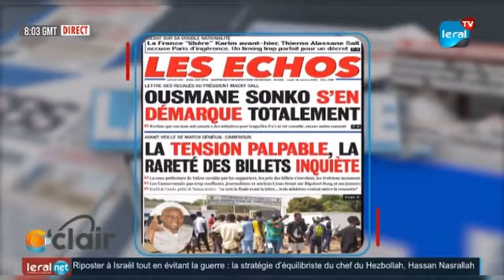Birahim tire sa colère sur la lettre de l'opposition adressée à Macky"On l’a fait sans autorisation